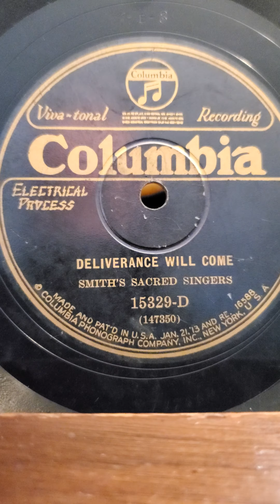Deliverance Will Come - Smith's Sacred Singers Columbia Records #15329